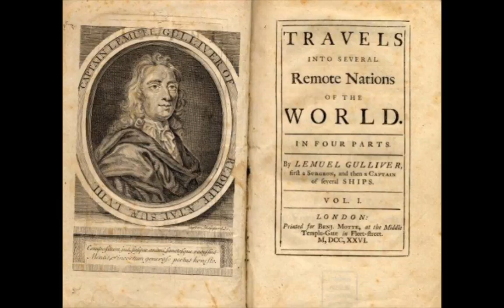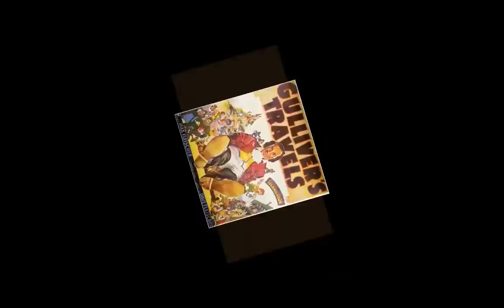Legends & Tales - Gulliver's Travels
Jonathon Swift, an Irish clergyman, first gave us Lemuel Gulliver in a four part novel published in 1726 and titled "Travels Into Several Remote Nations of the World, in Four Parts."  It included being a giant in Lilliput, and a miniature creature in Brobdingnag, plus visits to Laputa, Bainibari, Luggnagg, Glubbdubdrib, Japan, and the Land of Houyhnhnms.  It's all brilliant satire and is considered a classic of English literature.  Music is the "Rakoczy March," by Hector Berlioz.